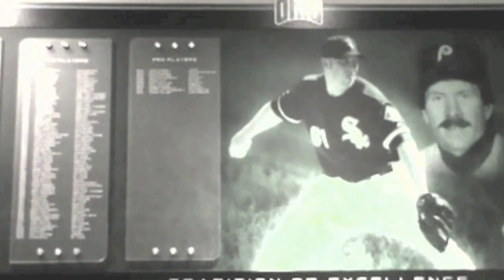Ohio Bobcat Baseball 2014- Western Michigan Highlight Film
Ohio Bobcat Baseball highlights from Western Michigan University and Ohio State University.